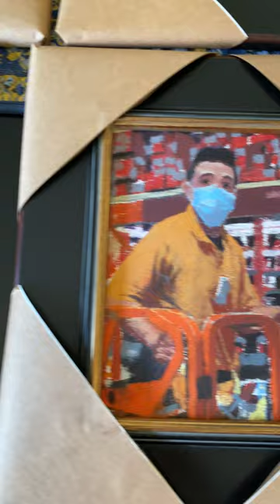Santa Rosa Essential Workers framed oil paintings 6X8 and 5X7 inches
Oil paintings I did of essential workers from photographs I took during the Covid-19 Shelter in Place orders Spring, 2020